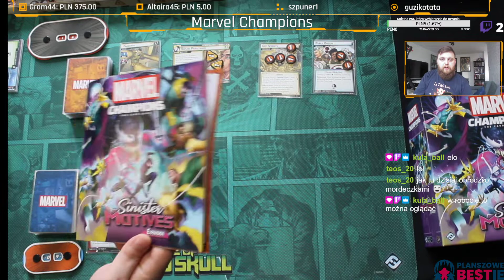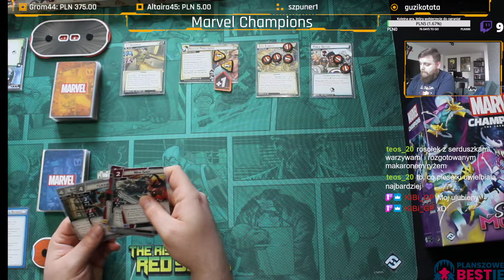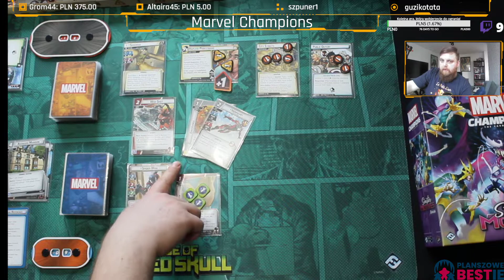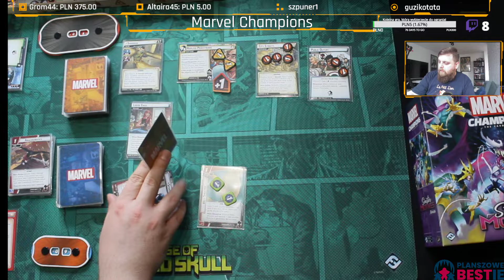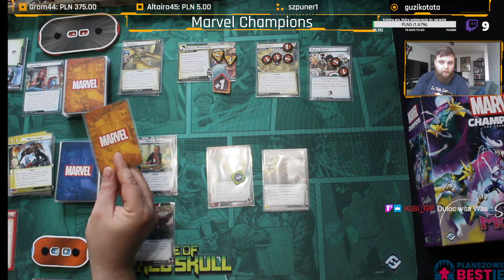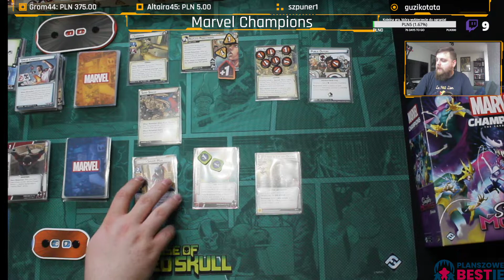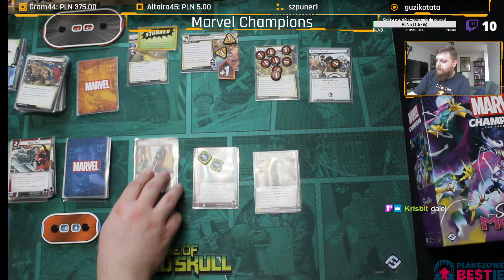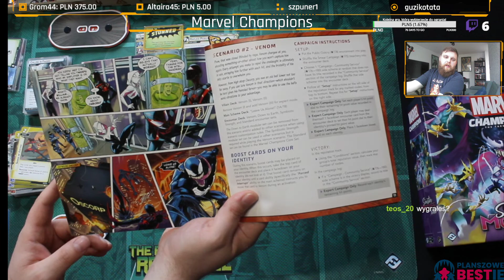MC #7- Sinister Motives - Planszowe Bestie - Spider Man (Miles) vs Sandman (CD / Stand) 15.04.2022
CD - Custom Deck, link do decklisty -

Podoba Wam się gra, ale kompletnie nie wiecie o co w niej chodzi? :) Polecam nasz film z zasadami :)

Jeśli chciałbyś wesprzeć nasz kanał, zainwestować w gry lub sprzęt - jednym słowem zostać planszowym MECENASEM, zachęcamy do wrzutek - o tutaj

Pierwszy pojedynek w ramach kampanii Sinister Motives - zagrałem talią Milesa Moralesa, który będzie się mierzył z kolejnymi złymi personami w jego sąsiedztwie - na pierwszy ogień idzie Sandman - zobaczcie, jak wyglądało to epickie starcie!

Na ten moment seria będzie nieregularna - jak będę miał chwilę wolnego, rozstawię sprzęt i stanę się jednym z bohaterów Marvela. Dlatego subskrybujcie nasz kanał aby dostać informację o kolejnych odcinkach - jeśli będziecie chcieli oglądać mnie na żywo w serwisie Twitch - obserwujcie również nasz fanpage na Facebooku - tam zawsze będę wrzucał informację o kolejnej partii z wyprzedzeniem ;)

W każdy wtorek od godziny 19 zapraszamy Was na nasz kanał - będziemy tu ogrywali różne gry planszowe, za każdym razem tłumacząc ich zasady oraz dzieląc się naszą opinią po rozgrywce. Zachęcamy do oglądania i korzystania z chatu w przypadku pytań, wątpliwości, uwag lub w celu pozdrowienia kogoś bliskiego :D

Jeśli podoba Wam się to, co robimy - zachęcamy do odwiedzania naszych stron oraz subskrypcji kanału na YT! :)